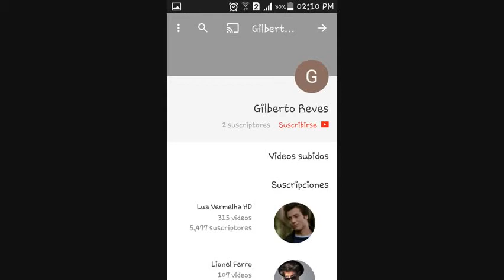Recomendando otros canales de the next step si tambien quieres qie te recomiende usa el recomienda